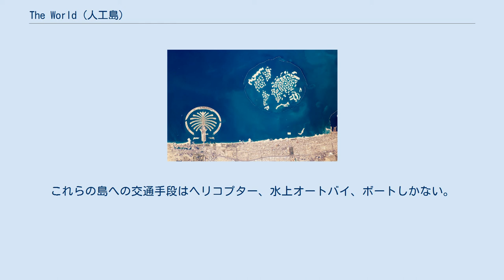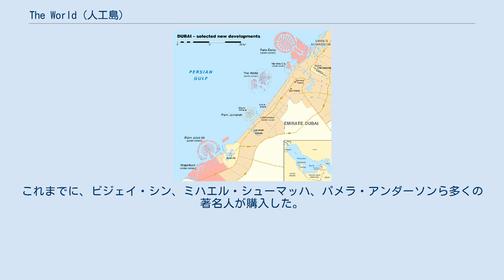The World (人工島)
ザ・ワールドの衛星画像。
2009年初頭 ザ・ワールド（2010年） ドバイ沿岸の埋め立て予定図。
一番左下からパーム・ジェベル・アリ、パーム・ジュメイラ、ザ・ワールド、パーム・デイラが並ぶ ザ・ワールド（The World）は、アラブ首長国連邦のドバイに建設中の人工島群。
島は全部で300以上ある。
ドバイでの人工諸島プロジェクトは、他にザ・パーム、ジュメイラ・アイランズが知られる。
 ドバイの首長であるムハンマド・ビン＝ラーシド・アール＝マクトゥームの発案（2003年5月）。
 島の面積は、14,000平方メートルから42,000平方メートルまで様々で、島と島との間は100メートルである。
これらの島への交通手段はヘリコプター、水上オートバイ、ボートしかない。
 島群は地球の陸地を表し、上空から見ると世界地図を模している。
これまでに、ビジェイ・シン、ミハエル・シューマッハ、パメラ・アンダーソンら多くの著名人が購入した。
 また、この人工島群の中には、パールズ・オブ・アラビア(Pearls of Arabia)という劇場や美術館などのテーマパークも建設中で、ここにはフェリーで行くことになる。
 2008年1月現在、全体の60%が売却されている。